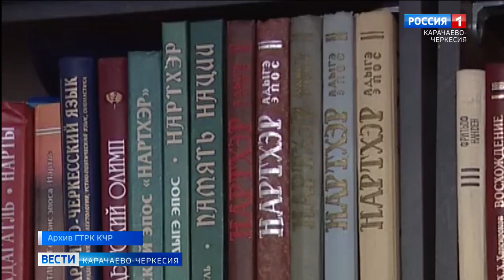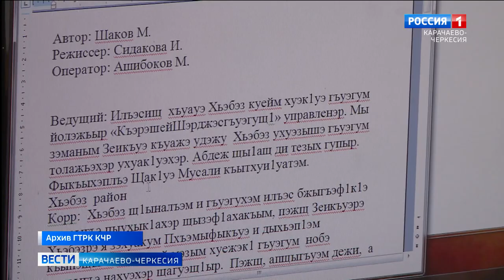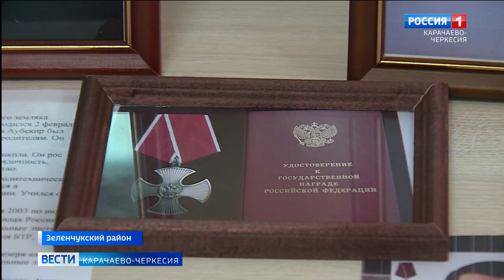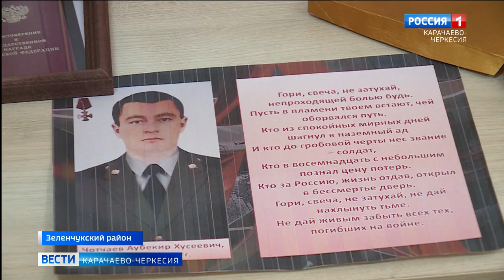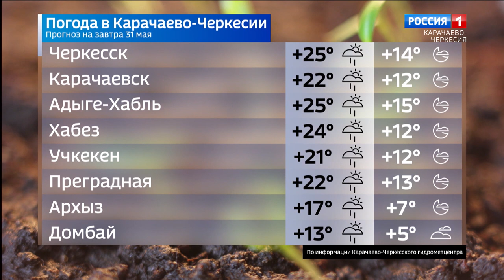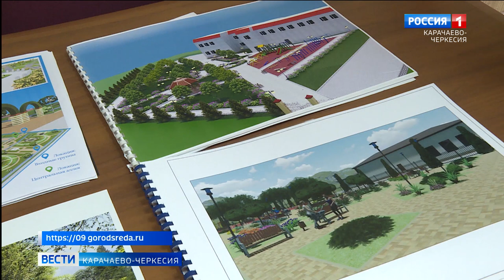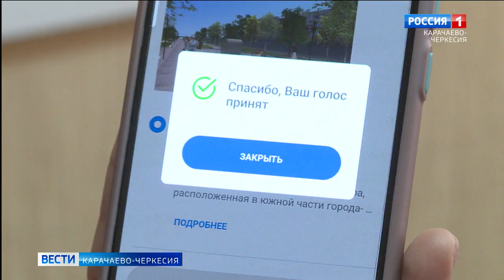Вести Карачаево-Черкесия 30.05.2023